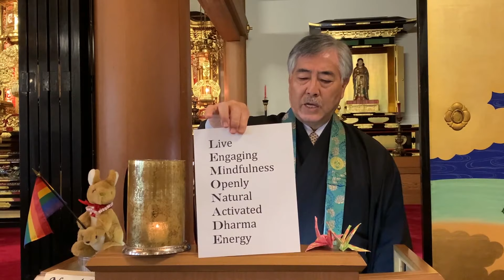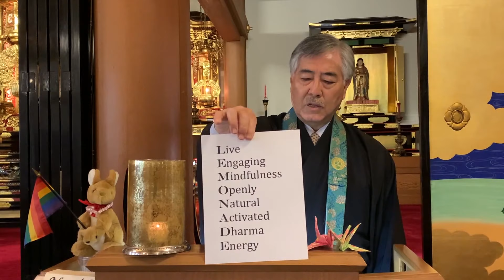Online April Shotsuki Hoyo Monthly Memorial Service — April 12, 2020 — BCSF *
Online April Shotsuki Hoyo Monthly Memorial Service with Resident Minister Reverend Ron Kobata. Today's service includes: Welcome (0:00), kansho (1:43), reading of the April Shotsuki Hoyo names by Board of Directors President Keith (5:14), sutra chanting of "Sambujo" and "Junirai" (15:44), dharma reflection (30:19), gatha — When We See the Golden Sun (51:15), acknowledgments and announcements (52:59) for Sunday, April 12, 2020 at the Buddhist Church of San Francisco.

* Shotsuki Hoyo name reading removed.

Download a PDF file of the Shin Buddhist Service Book provided by the Tacoma Buddhist Temple.

Online Book Club (via Zoom) "Why Buddhism Is True" by Robert Wright on Tuesdays at 2:00pm with Reverend Ron Kobata. Mindful Meditation (also via Zoom) on Wednesdays at 6:30pm.